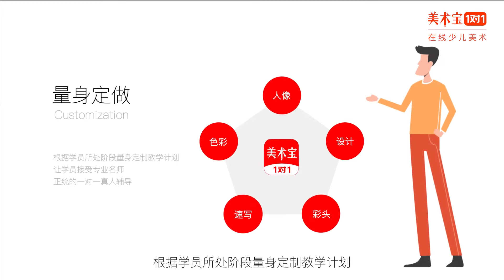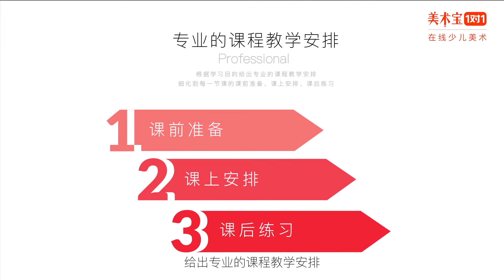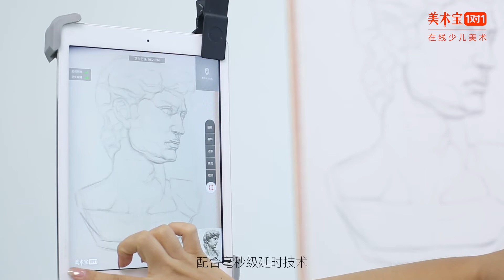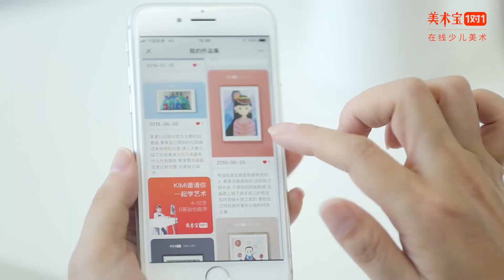✨关于美术宝1对1你应该了解什么？想象力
专为4-12岁孩子定制的国际少儿美术在线教育平台。根据孩子的年龄、绘画基础、认知等定制适合孩子学习的课程，通过平板、电脑在线联系美术老师，获得专业的指导。
🎊 快快让宝贝一起来体验吧~